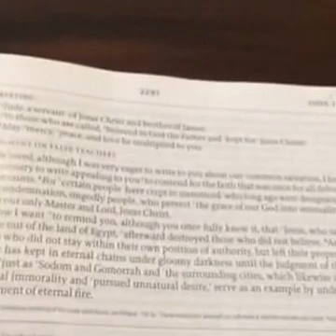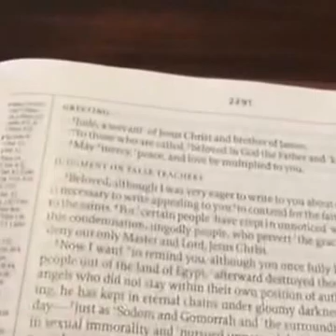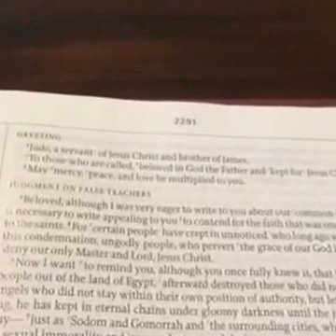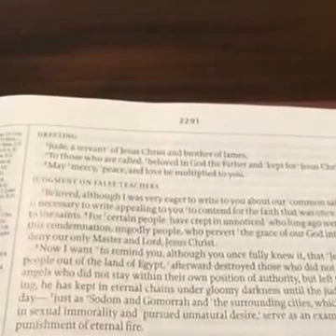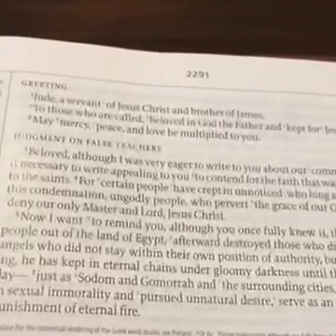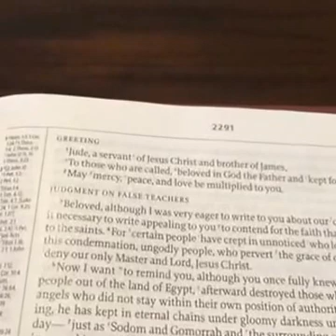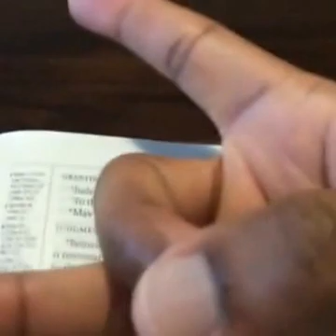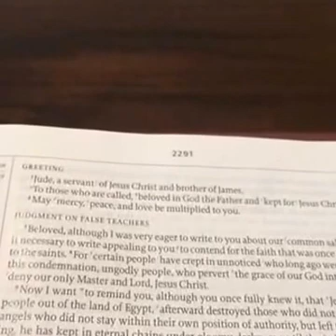Jude Day 3 - Scripture Memory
Recorded on Facebook Live.  These videos are the step by step process of memorizing Jude for the first time.  Here is the method that was used to accomplish this to the glory of God.